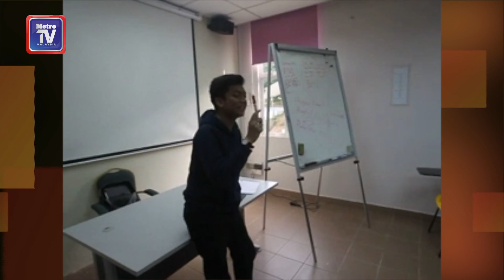Siswa Universiti Malaya tabur bakti, kongsi ilmu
Dua puluh dua tutor yang juga penuntut Universiti Malaya mengajar 70 pelajar daripada golongan keluarga  berpendapatan 40 peratus terendah (B40).